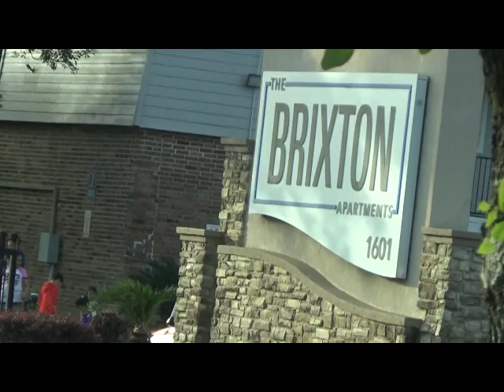05.24.21 Breaking News: Shooting at Brixton Apartments